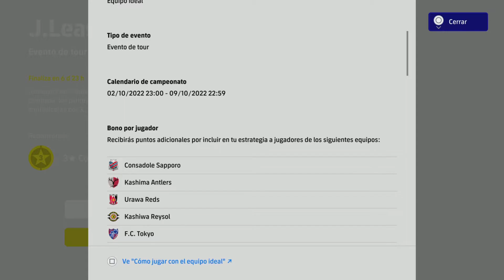Efootball 2023 NEWCASTLE CLUB SELECTION | NOVEDADES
Bienvenidos a un nuevo video de Efootball 2023, hoy vamos a ver las novedades de la semana.

GMTPLAY